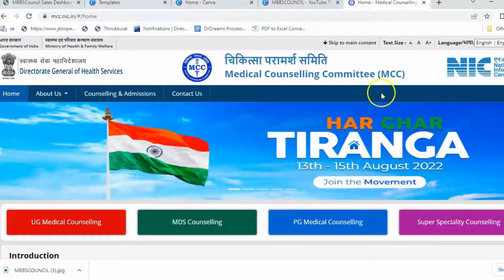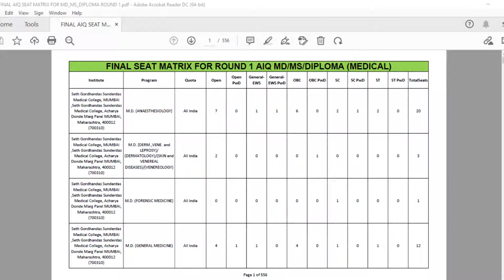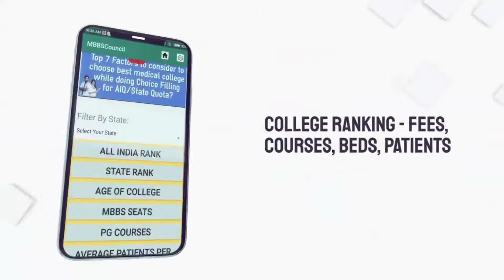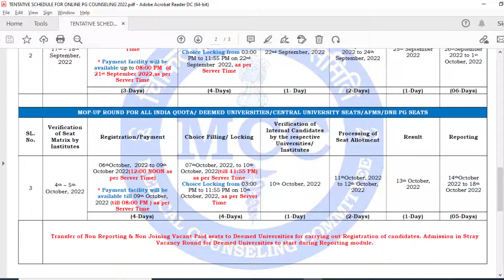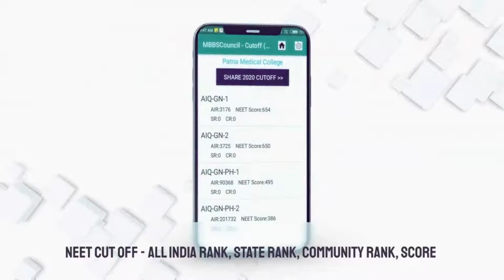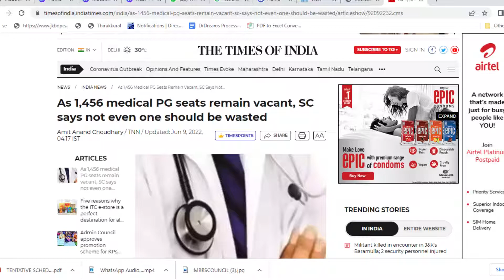MCC To Conduct NEET Counselling For UG and PG together. NEET 2022 Schedule Released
Medical counselling committee conducts NEET counselling for all india quota medical seats. It released NEET counselling schedule for 2022. In this video, we will see the detailed schedule and corresponding events which runs for 2 months starting from  1 september to 31st october 2022.

NEET PG exam results were released on 2nd June. MCC released counselling notification for all india counselling on its official website mcc.nic.in. All state counselling authorities are expected to release counselling  schedule soon.